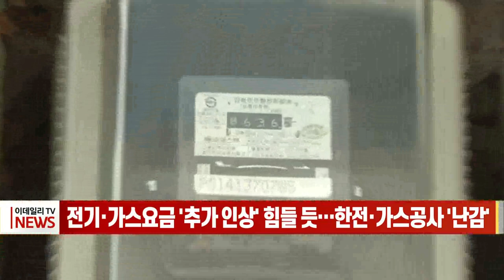전기·가스요금 '추가 인상' 힘들 듯… 한전·가스공사 '난감’ (20220916)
정부가 10월 이미 예정된 전기·가스요금 인상 외에 추가 인상은 안 하는 쪽으로 방향을 잡은 것으로 보입니다.

어제 한전은 서울 서초동 한전아트센터에서 정기 이사회를 열었으나 전기요금 추가 인상을 위한 정관 변경 안건을 상정하지 않았습니다.

전기요금을 4월과 7월 두 차례에 걸쳐 11.9원/㎾h 올린데다, 10월에도 4.9원/㎾h 인상이 예정된 만큼 추가 인상까지 단행하는 건 현실적으로 어렵다는 판단입니다.

유럽발(發) 에너지 대란으로 인한 한국전력과 한국가스공사의 실적 악화도 심각하지만, 그 보다는 물가 안정이 우선이라는 기조에 힘이 실리는 모습입니다.